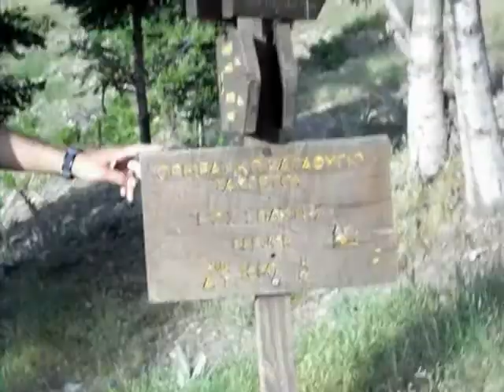TaygetosMarathon trail run